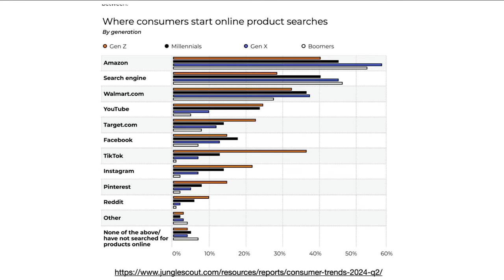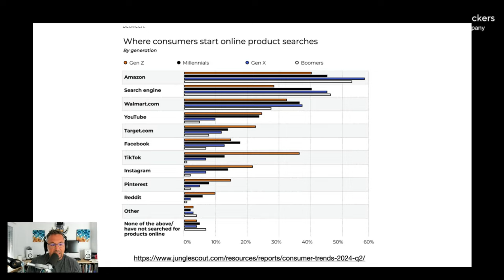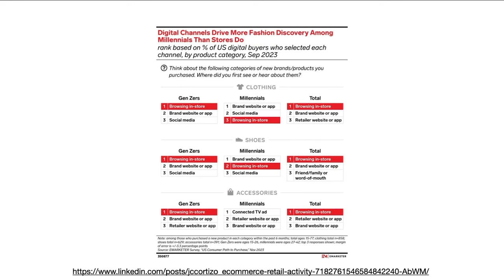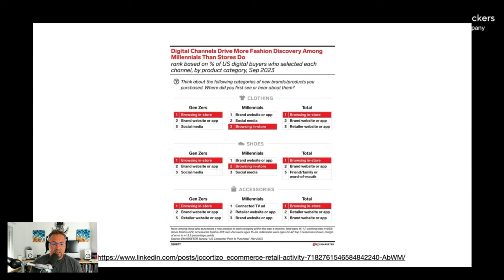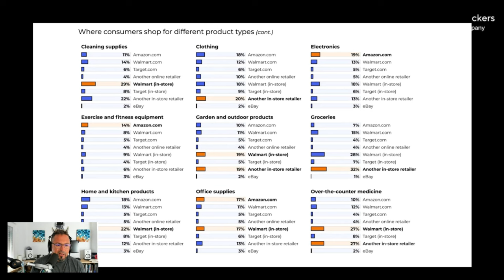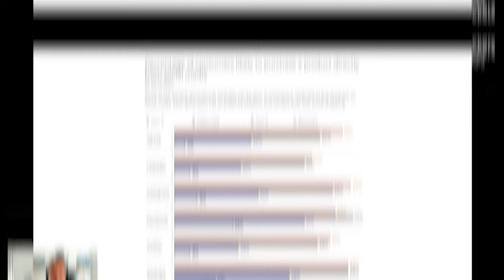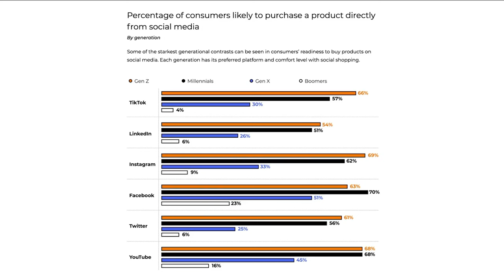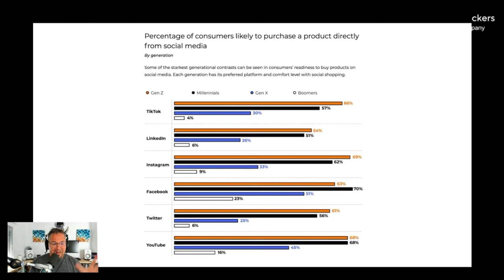¿Está TikTok a punto de MATAR a Amazon?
En este especial, Corti analiza cómo está cambiando el comportamiento de los consumidores en el comercio.

Desde los tiempos en los que las compras online comenzaban mayoritariamente en Google hasta la actualidad, donde players como TikTok están cambiando cómo compran las nuevas generaciones y están tomando ventaja.

00:00 Intro y presentación.
02:03 El consumidor es más omnicanal que nunca.
03:44 Cambios generacionales a la hora de comprar.
05:05 La influencia de TikTok y redes sociales.
07:17 Compras en tiendas físicas vs. online.
10:08 Disposición a comprar en redes sociales.
13:54 Cierre y despedida.